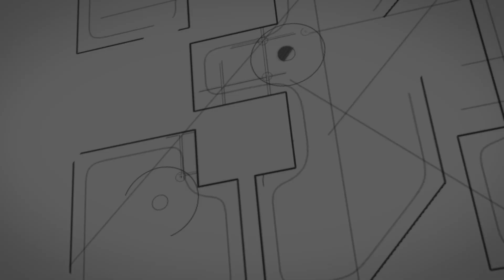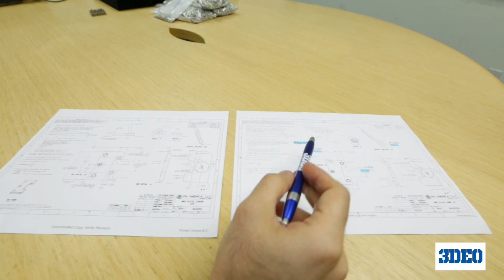3DEO | What Is Quality in Metal 3D Printing?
What is quality? At @3deoinc, whether it's the 10th part or the 10,000th part, they are all the same. Quality is ingrained in the culture of 3DEO and our parts are our reputation.